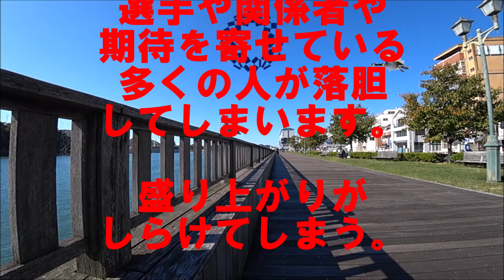東京五輪中止？しらけちゃう！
新型コロナの影響で、東京五輪
開催危うし！しらけムード漂う？